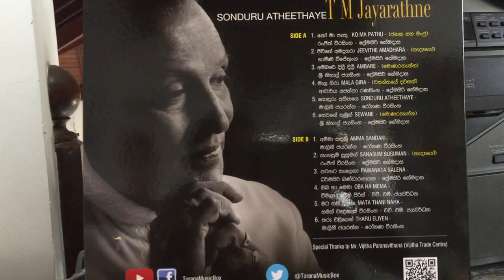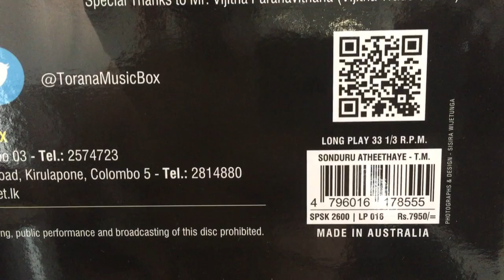T.M. Jayarathne: Mata Thani Nehe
Lyrics: Saman Chandranath Weerasinghe; Melody; H.M. Jayawardena